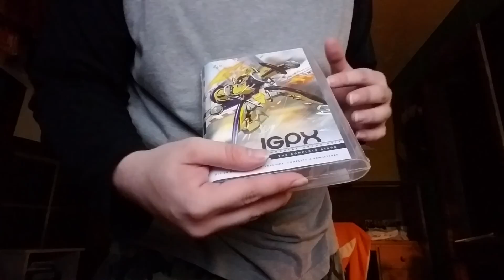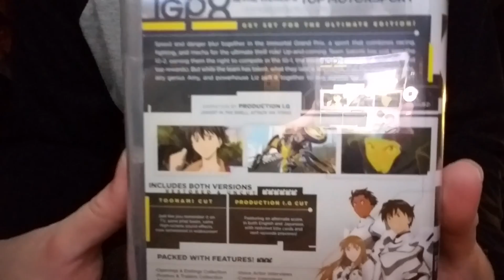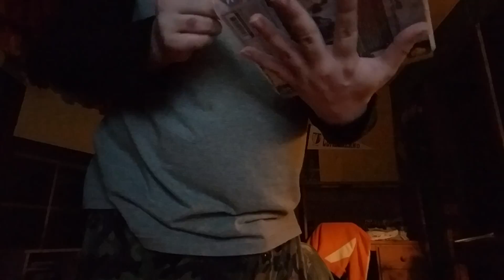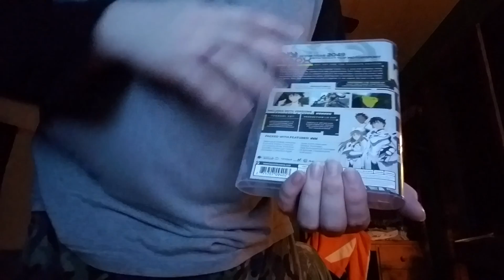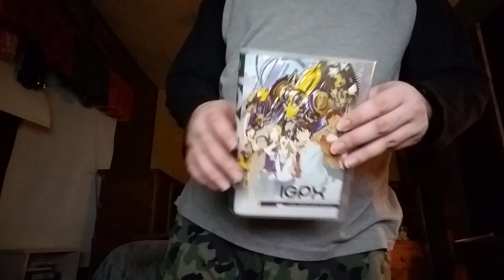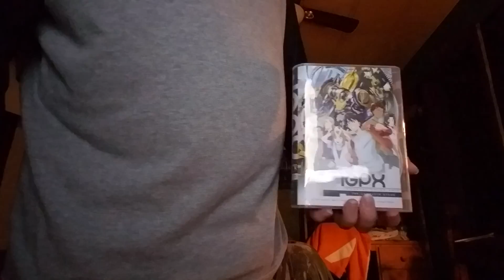Amazon Holiday Haul: IGPX: The Complete Stage (Complete Collection DVD) Unboxing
It's here, finally...